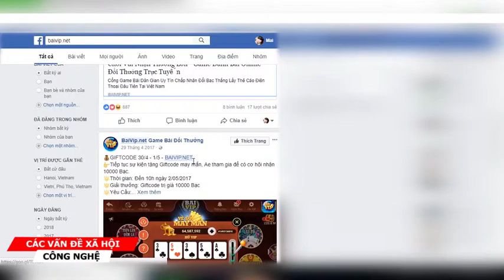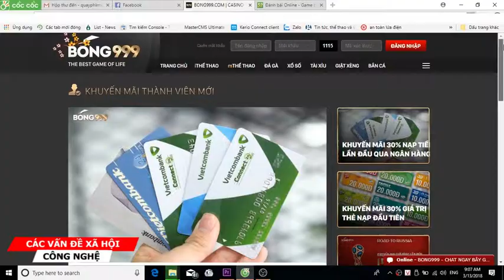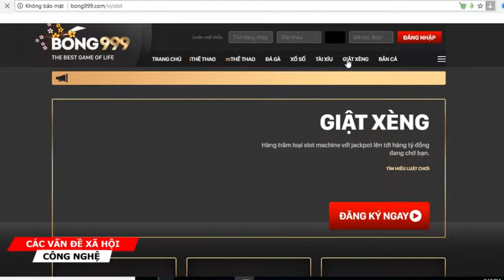Nhiều sòng bạc trực tuyến hoạt động công khai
Bóng 999, hội quán 52, đánh bài online, vip game… với đủ loại trò chơi như tiến lên, sóc đĩa, ba cây, tài xỉu, sâm lốc… là các website rất thân thuộc với bất kỳ người mê “kiếp đỏ đen” trên mạng nào.